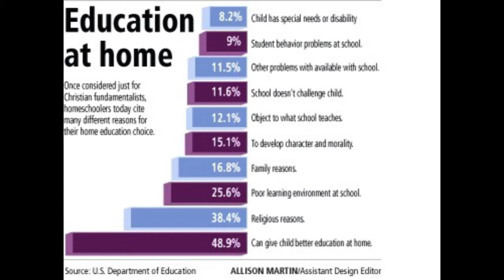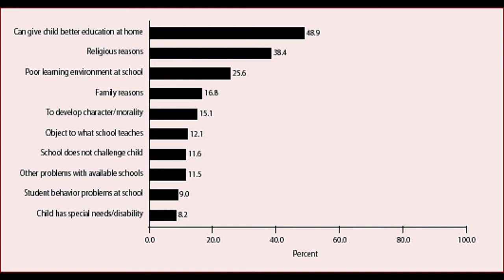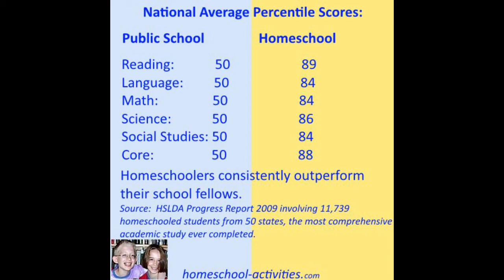Homeschooling - The Right Choice?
Homeschooling is on the rise. And with good reason. Many good reasons. Herein we will take a look at the key statistics related to homeschooling in the United States.

More families on both the left and the right are making the choice to pull their children out of the K-12 public education system. Lots of reasons support such decisions from freedom from State control of content to safety and many others.

The achievement levels of homeschooled students are widely-known to be impressive. This holds across the board for males and females and for all ethnic groups. It is no longer looked upon as solely the domain of Christians who reject the secular ways of public schools.

The most important approach to this subject to first take a look at the statistics and see what may be gleaned from the data.